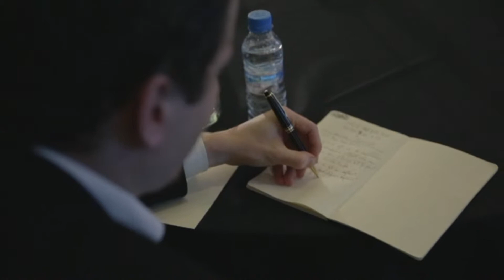VTS 01 1